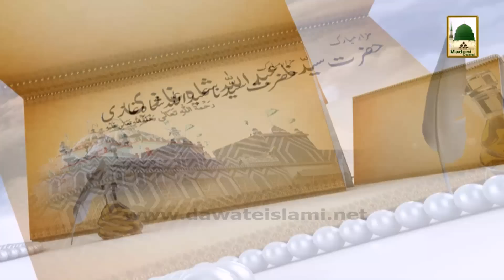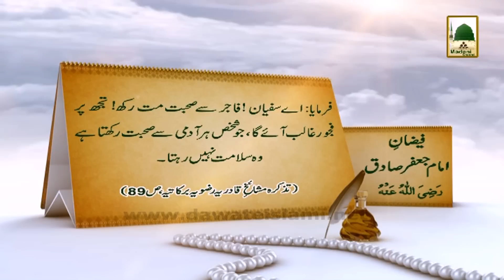History in Urdu - Hazrat Sayyiduna Imam Ja'far Sadiq - 15 Rajab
History in Urdu - Hazrat Sayyiduna Imam Ja'far Sadiq - 15 Rajab (1)